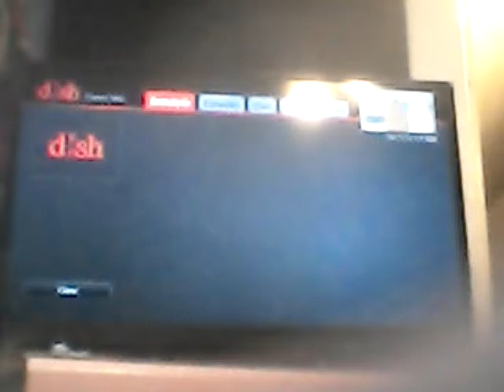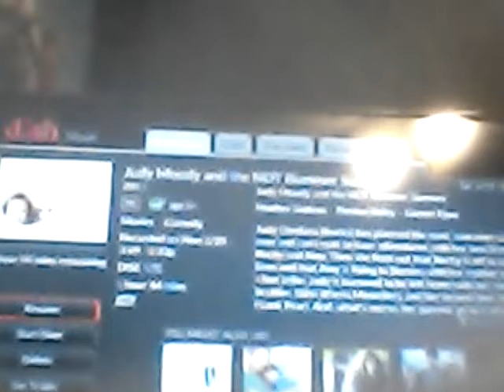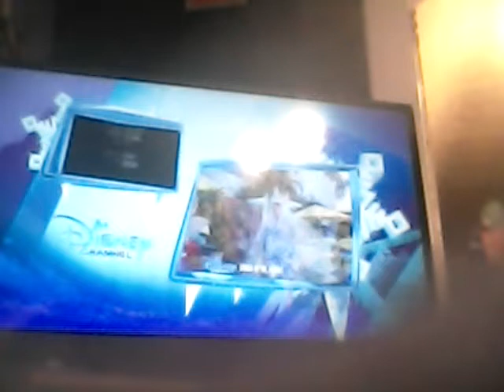Part 1 of the movie Judy Moody and the not so bummer summer